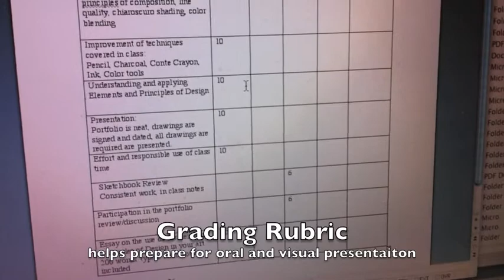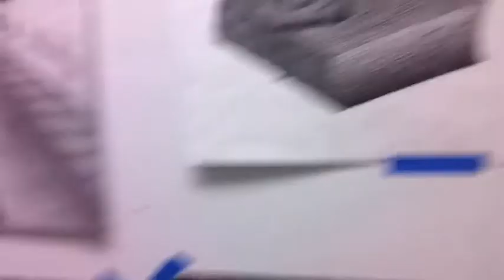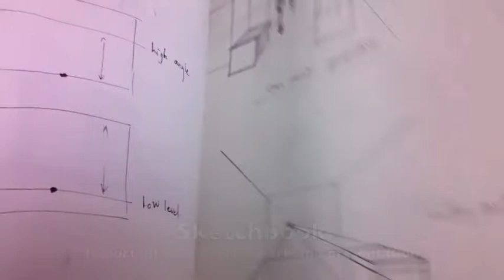Drawing Portfolio.mov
College of the Canyons students present their drawing portfolios, variety of projects like still life, portraits, abstracts, perspectives are featured showing young artists talents and passion for art.  All the projects were created during the Spring Semester.